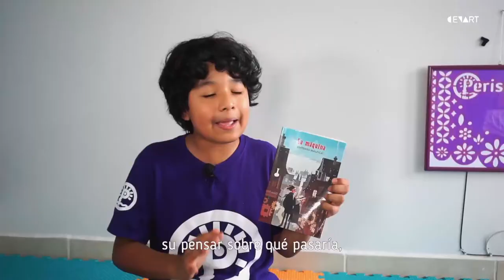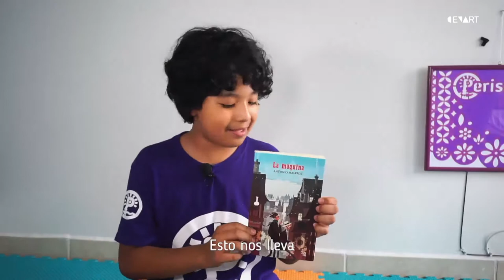5.- Review del libro “la Máquina de Antonio Malpica y entrevista con el escritor | Booktubers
Booktubers
5.- Review del libro “la Máquina de Antonio Malpica y entrevista con el escritor
Por: Linda Mújica

El video muestra la crítica de Bruno, de Periscopio Espacio, acerca del libro: “La Máquina” de Antonio Malpica y una entrevista con el autor acerca de su obra.

Veracruz. Centro Estatal de las Artes Veracruz